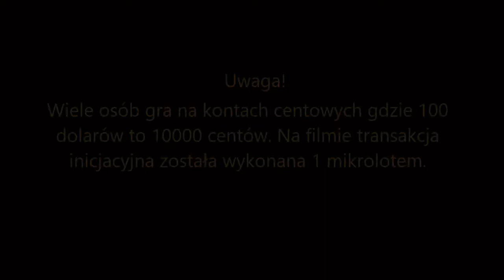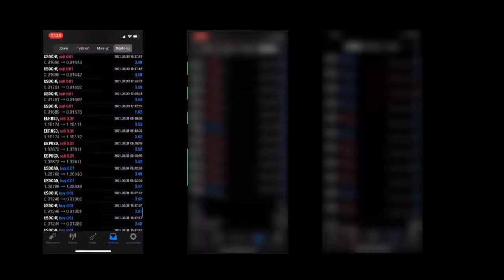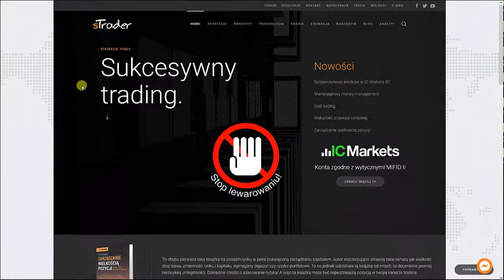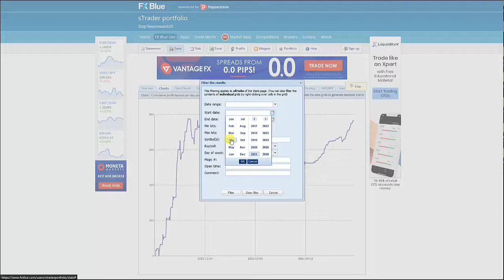Grid trading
Film dający wyobrażenie o grid tradingu na podstawie wyników strategii opartej o handel sieciowy.

Zapraszamy także na naszą grupę tematyczną poświęconą strategiom zakazanym czyli gridowi, hedgingowi i martyngałowemu zarządzaniu kapitałem.